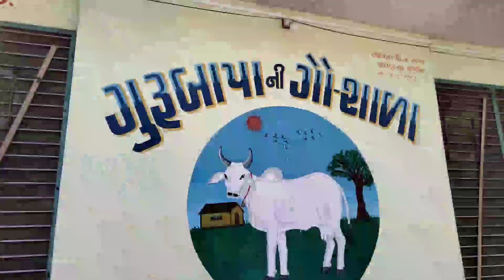GURU MAHARAJ PANIYARI ASHRAM ||myfirstblog ||BK SINH VLOG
first video
My First Vlog on youlibe
My First video on Youlube
First vlog
First video
My Pirst Vlog ever

Blogs
Hindi vlogs
Vlogs in lndia
Indian vlogger
Deshi vlogs
Deshi vlogger
Village vlogs
lown vlogs
how to mny first vlog
how to my first vlog video
first vlog
first vlog video
mu first vlog

my first vlog viral trich
My First Vlog on youlube
First vlog
First video

My irst Vlog ever
My first vlog behind seene
Blogs
Hindi vlogs
Vlogs in lndia
Indian vlogger
Deshi vlogs
Deshi vlogger
Village vlogs
Town vlogs
my first vlog vide0
first vlog

my_first _vlog_on youtube
# sonuaduca tona lulog
Searching keywords My first vlog my first vlog viral my first
vlog viral trick my first vlog viral kaise kare my first vlog
2022 my first vlog today my first video my first vlog viral
kaise karen my first vlog on youtube my first vlog viral video
myfirstvlogviral my first time Vlog first vlog first video first
video vlog my first vlog in youtube my first vlog in ficld my
first vlog viral 2022 my first vlog today my first vlog
first vlog viral kaise Kare my first blog 1st blog My first vlog
viral My First Vlog My first vlog My first vlog viral my first
channel my first vlog on youtube Hashtags

Dosto please subseribe my channela My first vlog
viral kaise kare || sourav Joshi vlogs comments on my youtube
video